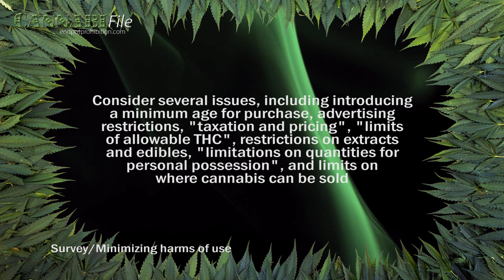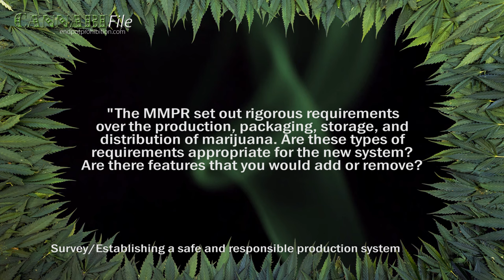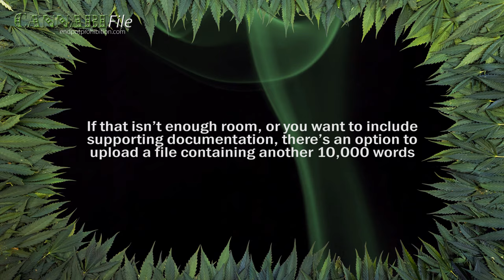Trudeau Government Asks for Cannabis Legalisation Input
Last week, the Trudeau government introduced a way for Canadians to express how they think cannabis legalisation should be done.